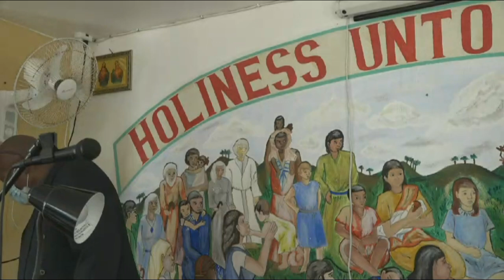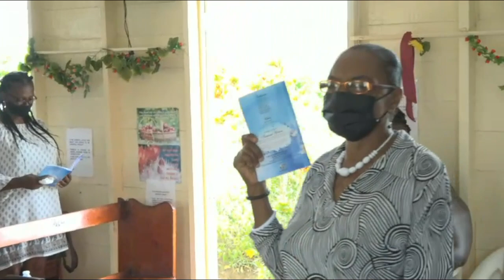Live stream of funeral service and interment for Samuel Green